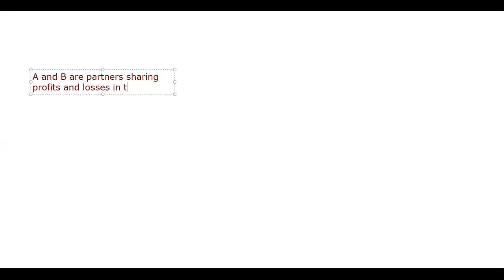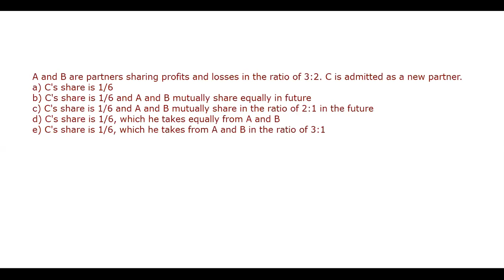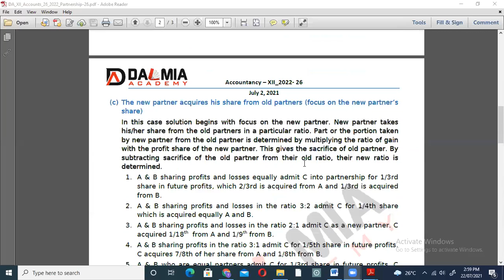Dalmia Academy Accountancy XII Partnership Accounting - Reconstitution Question - 11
Class on Ratio Calculation on Reconstitution of a Partnership Firm